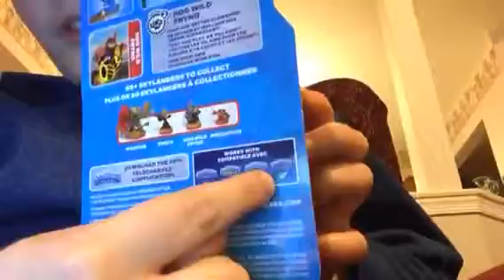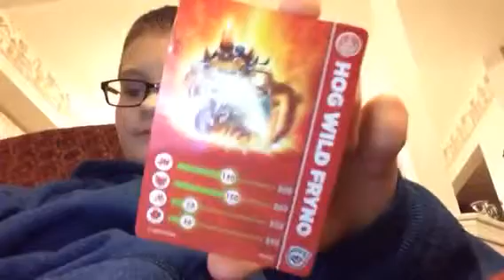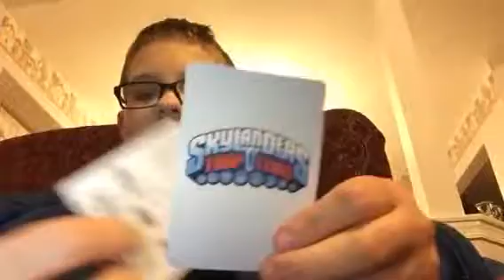Skylanders hot wild fryno